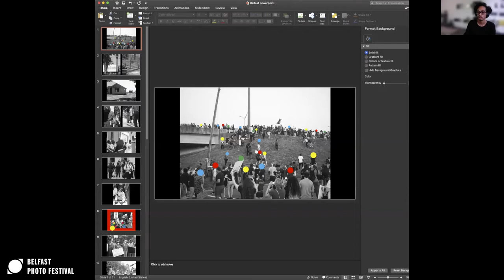Making the World Anew: Photography, Protest and Possibility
Discussing the power of photography to document social change and envisage new futures.

Atlanta-based artist Davion Alston’s photographic series ‘stepping on the ant bed’ documents the protests that took place in Georgia in 2020 against the killing of unarmed Black people, such as Rayshard Brooks and Breonna Taylor, by police.

Capturing in the urgency of the Black Lives Matter protests that took effect across the globe over the coming months in response to governmental failure and systemic anti-black racism, Alston’s images explore protests potential to both refuse and reform.

Join Antwan in conversation with renowned writer, critic and curator Antwaun Sargent as they discuss the relationship between image-making and change-making.

The Panel:

Davion K. Alston - Visual artist living and working in Atlanta, GA.

Antwaun Sargent - Writer, editor and curator living in New York City.

Biographies:

Davion K. Alston is a visual artist living and working in Atlanta, GA. He is a Working Artist Project Fellow for the Museum of Contemporary Art of Georgia, a International Center of Photography: Black Press Freedom Fund Recipient, and a Fotografiska Black Artist Fund Recipient. Alston’s recent work has been featured and reviewed in national and international publications such as Aperture Magazine, The New York Times, Burnaway, Contemporary Art Review Los Angeles, GUP Magazine, and New Art Examiner.

Antwaun Sargent is writer, editor and curator living in New York City. His writing has appeared in The New York Times, The New Yorker and various art publications. Sargent is the author of “The New Black Vanguard: Photography between Art and Fashion” (Aperture) and the editor of “Young, Gifted and Black: A New Generation of Artists” (DAP). He is also a director at Gagosian Gallery.